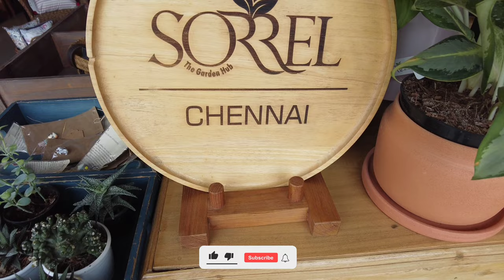கண் கவரும் கலை பொருட்கள் | Sorrel - Home Decor and Miniature Toy Collections in Chennai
Address: Shop no 2, 141 kavitha gardens, Uthandi,, Opp HP Gas Station, below Green Trends, Kanathur, Tamil Nadu 603112

For Video Making Amour Ammu Contact 👉Mobile & Whatsapp 👉 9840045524 /